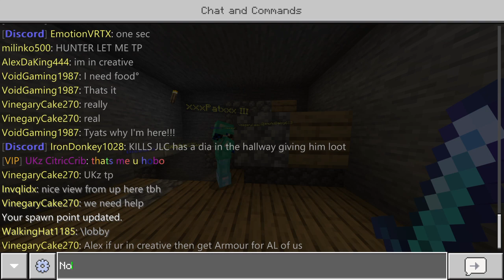AlexDaKing444 (KoW member) phaze hacks (LBSG SM hacker report)